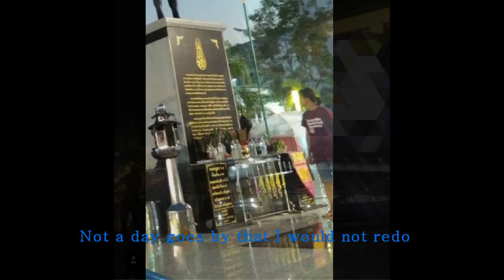HONNE-Day1 Sub BY Supachai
For presentation myself